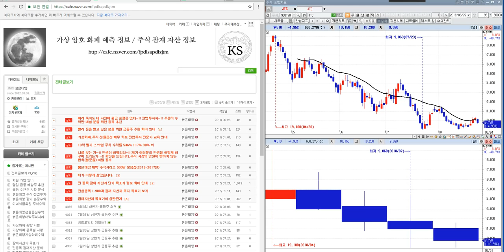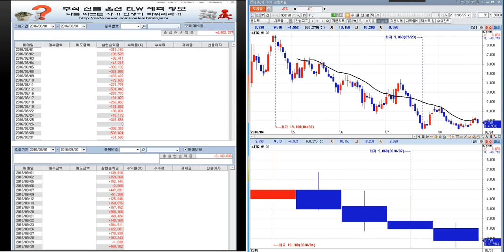차관성의 종목분석-JTC 미래 예측정보